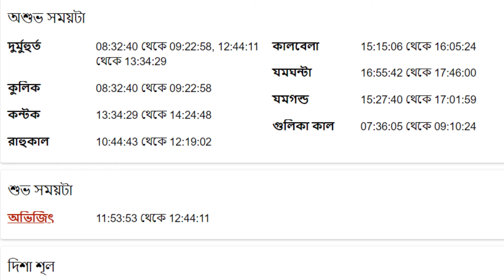সিংহ রাশি - ৬ই সেপ্টেম্বর ২০২৪ আজকের রাশিফল - Singh Rashi 6th September 2024 Ajker Rashifal - Leo